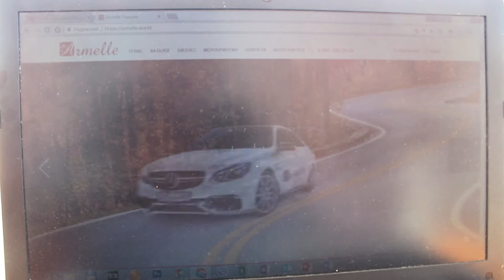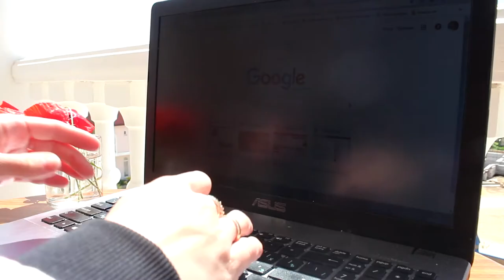Приглашаю в мегаприбыльный ароматный бизнес. Олеся Селезнева